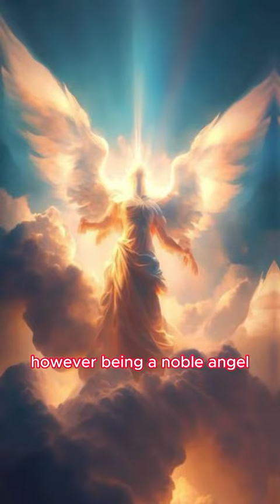The great rebellion